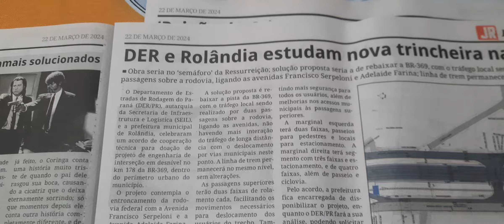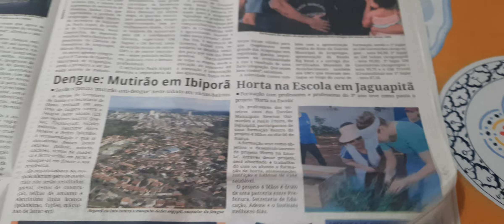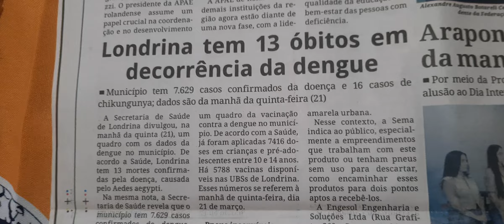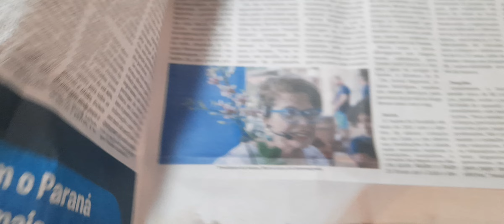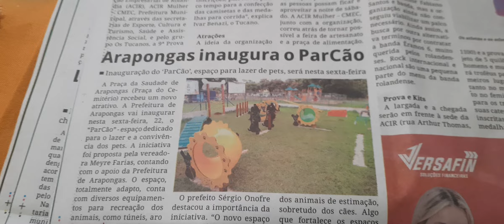JR NOTÍCIAS DE ROLÂNDIA E REGIÃO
Jr JORNAL DE ROLÂNDIA canal FARINA